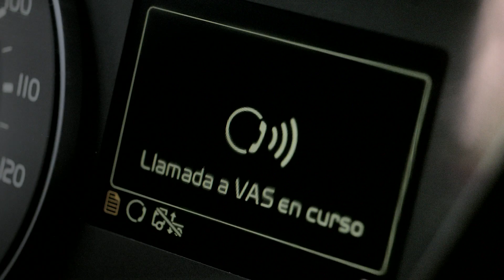Volvo Trucks Chile - Vas on call